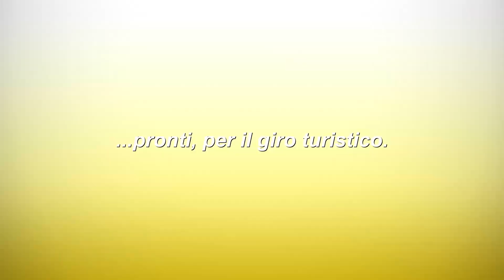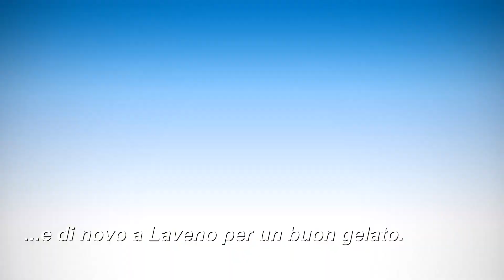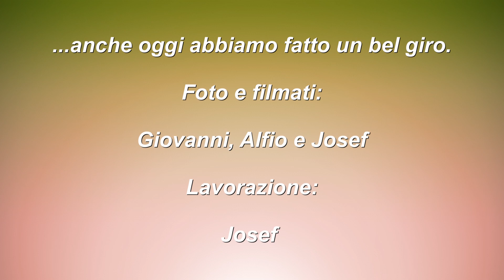03.09.2023 Raduno di Lesa NO